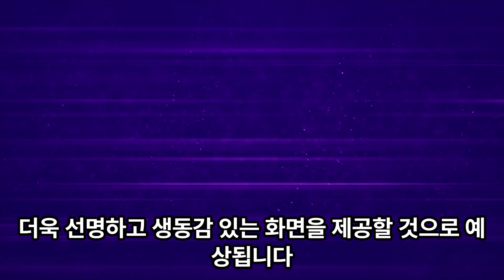애플워치 10주년 애플워치10 출시 디자인 및 성능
오리지널 Apple Watch는 2015년 4월에 세상을 비롯하고, 이제 Apple의 웨어러블 기기 분야에서 10주년을 맞이하게 됩니다. 이를 기념하여 예상되는 업데이트는 새로운 디자인과 기능으로 기대되고 있습니다. 블룸버그의 마크 거먼에 따르면, 애플은 10주년을 맞아 애플 워치를 대대적으로 재설계할 예정입니다. 이번 재설계에서는 케이스를 더 얇게 만들고 밴드를 부착하는 방법도 다양화되어 더 슬림한 형태로 완성될 것으로 예상됩니다.

이 외에도, 새로운 밴드는 자석으로 시계에 부착될 수 있어 더 큰 배터리 및 다른 내부 구성 요소를 위한 공간을 확보할 것으로 예상됩니다. 현재 애플워치 모델 중 최소한 하나는 새로운 디자인을 갖출 것으로 보고되고 있습니다.

애플워치 10의 출시일은 예상되는 변화와 함께 큰 관심을 받고 있습니다. 기존 모델들과 큰 변화가 없을 것으로 알려져 있지만, 일부는 네이밍이 변경되면서 출시일이 조금 늦어질 것이라고 주장하고 있습니다. 이는 애플워치 10 모델이 기존과는 다른 디자인과 기능적인 변화를 갖출 것으로 예상되기 때문입니다.

예상되는 변화 중 가장 주목할 만한 것은 디자인입니다. 블룸버그 마크 거먼은 케이스가 더 얇아져서 더 슬림한 형태가 될 것으로 보고 있습니다. 또한 밴드 결합 방법도 마그네틱 방식으로 변경될 예정이며, 디스플레이도 2.1인치 마이크로 LED로 업그레이드될 것으로 예상됩니다.

또한, 혈압 모니터링 및 고혈압 감지 기능이 추가될 것으로 보고되고 있습니다. 이러한 새로운 기능은 사용자의 건강을 모니터링하고 의료 진단에 유용한 정보를 제공할 것으로 기대됩니다. 또한, 수면 무호흡증 감지 기능도 추가될 예정으로, 사용자의 수면 패턴을 모니터링하여 잠재적인 건강 문제를 식별하는 데 도움을 줄 것으로 예상됩니다.

애플워치 10은 현재까지의 모델보다 더욱 혁신적인 기능과 디자인으로 사용자들에게 제공될 것으로 기대됩니다. 이번 모델은 2024년에 공개되고 출시될 예정이며, 사용자들은 보다 향상된 건강 모니터링과 더 나은 사용자 경험을 기대할 수 있습니다.